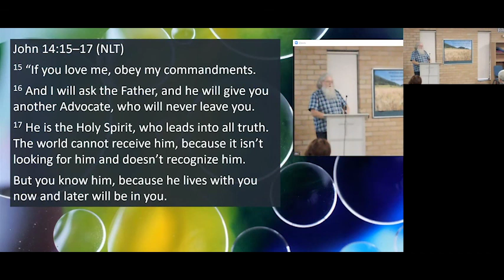‘Making the Most of our Faith - He Didn’t Abandon Us.’